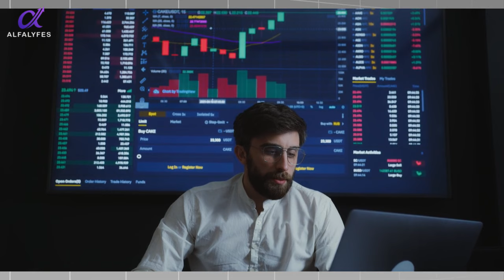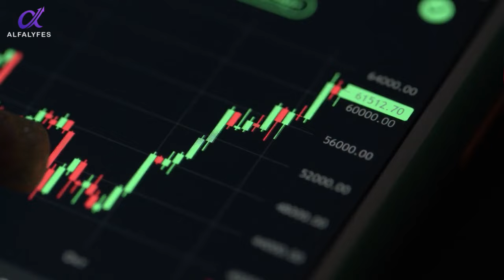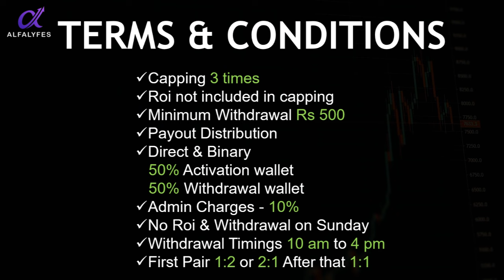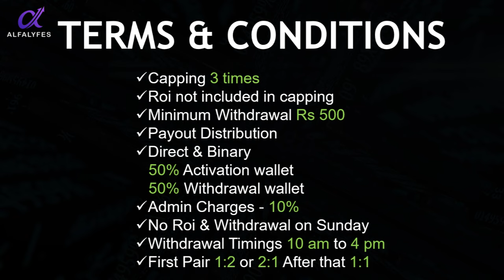1.5% Daily ROI || Alfalyfes Business plan || Direct income 10% || Withdrawal Rs.500/- || mlm plan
1.5% Daily ROI || Alfalyfes Business plan || Direct income 10% || Withdrawal Rs.500/- || Mlm plan

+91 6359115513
Vaishali